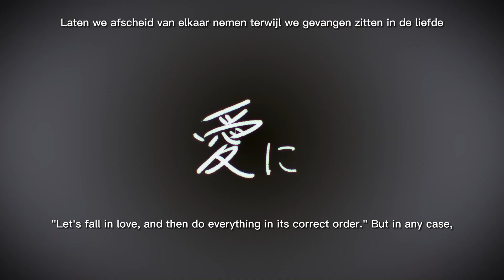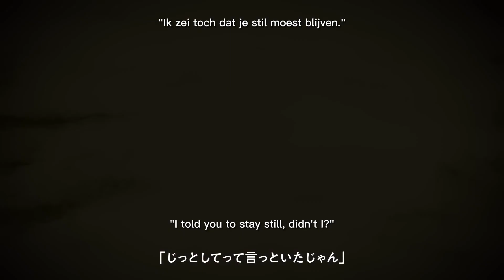Yuzuki Yukari - Relationship Scramble - VOCALOID Cover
Vocals:
Yuzuki Yukari V4 Lin

VSQx - Matsu-San
Mix - caleb4798-P
Tune - caleb4798-P
Original Song - DECO*27
Dutch Subtitles - caleb4798-P
English Subtitles - DECO*27

Software Used:
VOCALOID 6.1.1 (Vocals, Voice Manipulation)
Synthesizer V Studio Pro 1.9.0b1 (Pitch Tuning)
Studio One 6 Professional (Mixing)
CapCut for PC (Video)

Description:
Yukari Lin is Back and Sounding Better than ever!